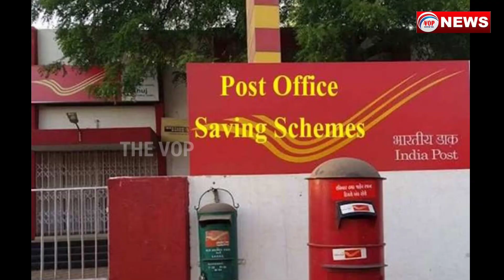ଦିପାବଳୀରେ ୭୫ ହଜାର ବେକାରୀଙ୍କୁ ପ୍ରଧାନମନ୍ତ୍ରୀ ଦେବେ ଉପହାର